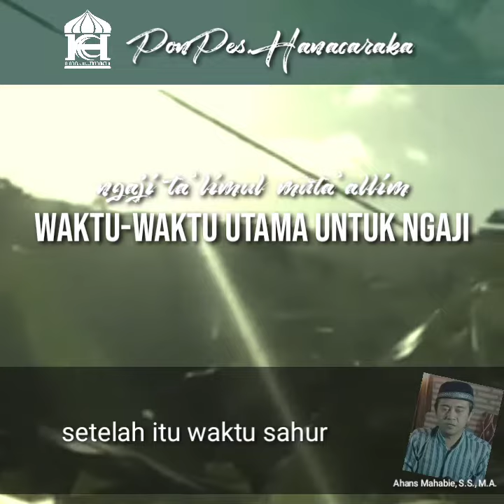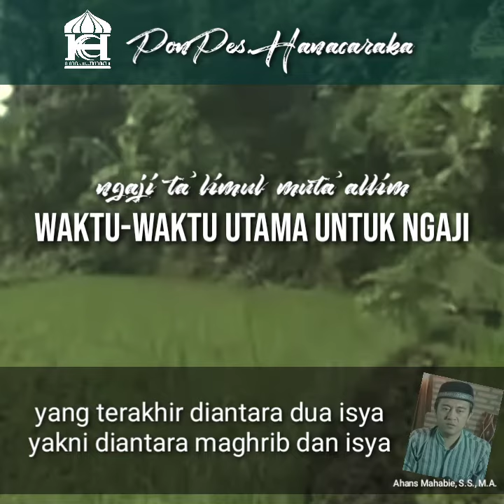Ngaji Ta'lim | waktu-waktu yang paling mulia untuk belajar